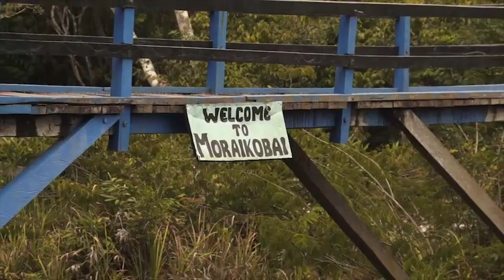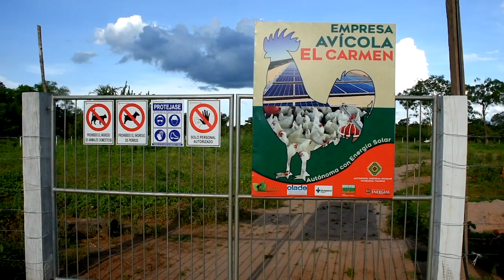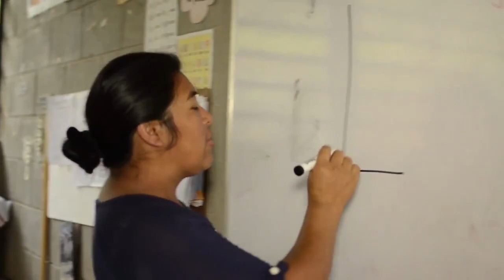Proyectos de Electrificación Rural en Bolivia, Guyana y Guatemala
Olade a través de la ejecución de proyectos de energización rural ha llegado a segmentos vulnerables, con el objetivo de mejorar la calidad de vida de las comunidades aisladas mediante el acceso a la electricidad. Este enfoque ha contribuido considerablemente a incrementar las probabilidades de éxito que Olade ha obtenido en tres países Guatemala, Bolivia y Guyana.